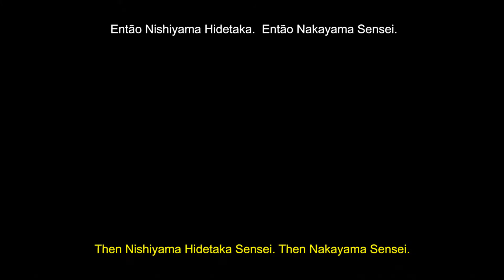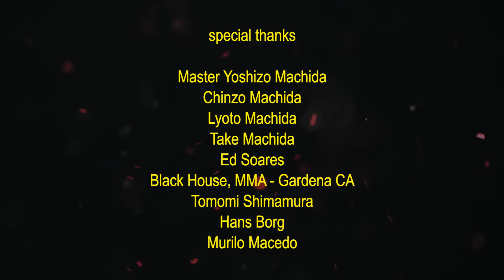Master Machida Shotokan Karate interview Japanese w/ Eng/Portugues Subtitles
The Machida family patriarch shares why he started training in karate, whom he trained with, how he maintains his skills today, and karate's deeper meaning.